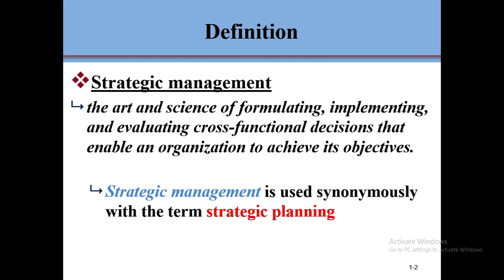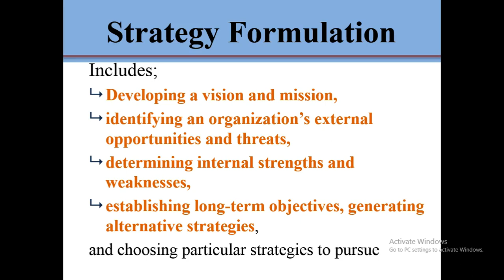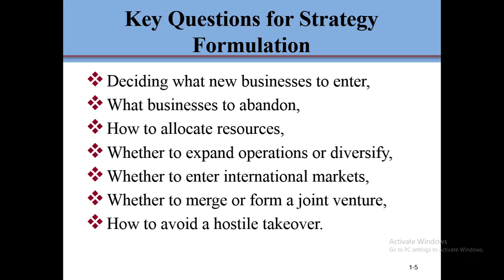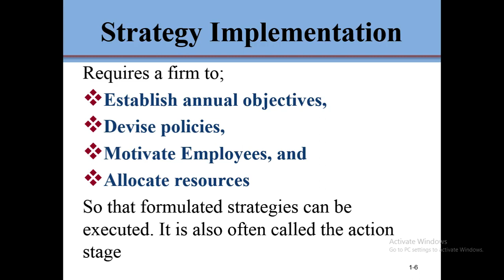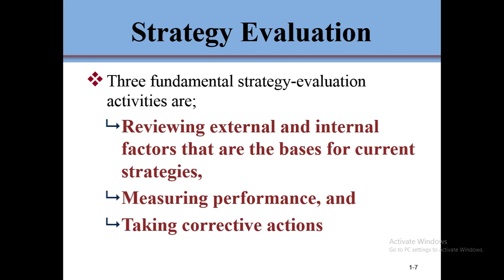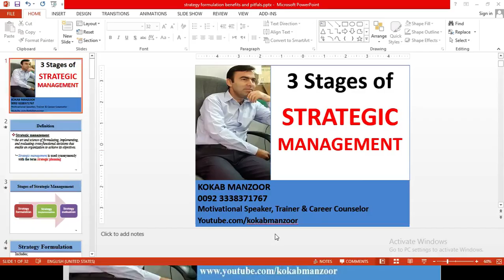Three stages of Strategic Management in HINDI/URDU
Strategy formulation strategy implementation & Strategy evaluations.
LINKS FOR ALL OTHER EXCITING SERIES

About KOKAB MANZOOR
Kokab Manzoor is Certified Trainer, Speaker & Career Counselor. He has trained thousands of students & Professionals about Leadership & Management skills, Motivation, Personality Grooming, Career selection and about variety of other life skills. Has a sound understanding of needed traits for workplace success and a strong ability to train employees in improving those characteristics.